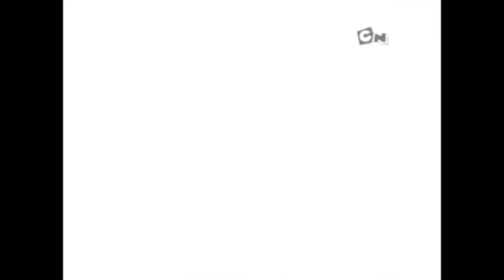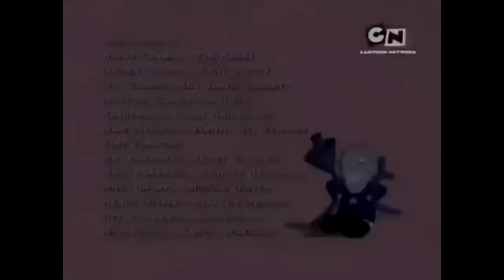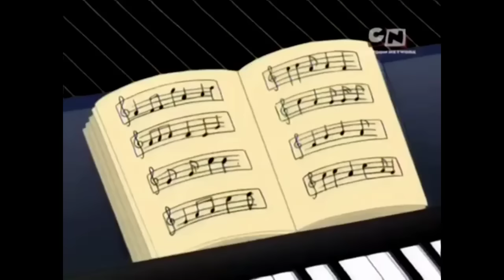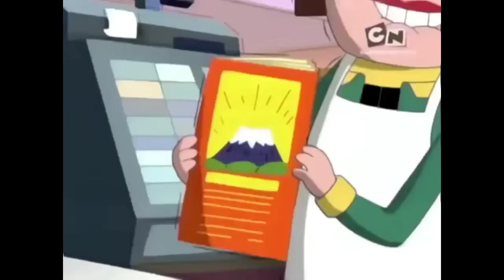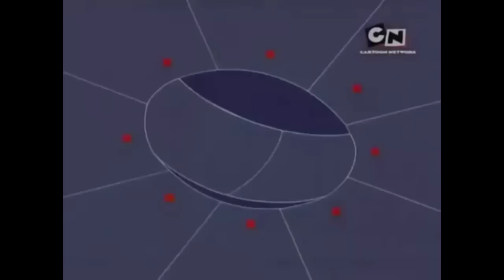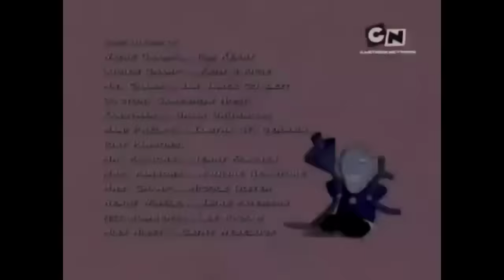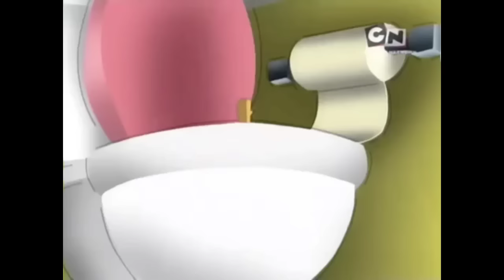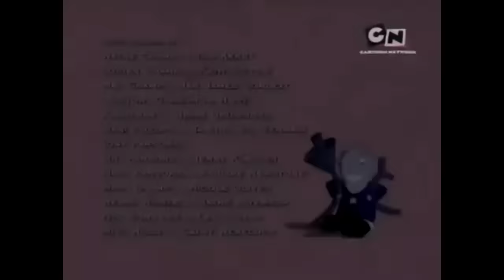Maraton De 8 Ore Cu Sezonul 1 Și 2 Din Gemenii Cramp (Full)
Vizionare Plăcută